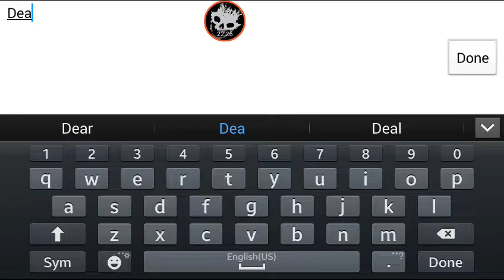"I WIN" - (STAR WARS HEROS) - PART 1